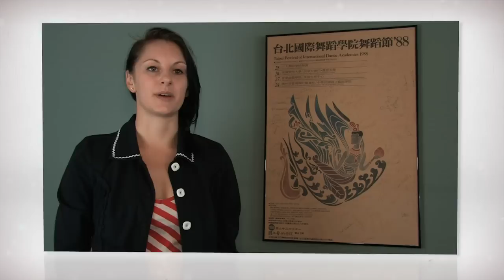University of Utah Modern Dance.mp4